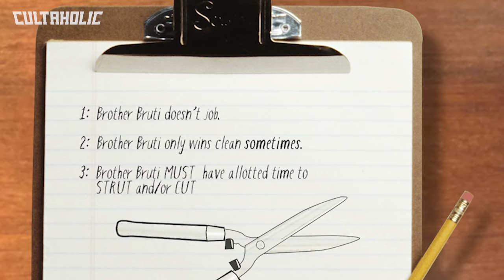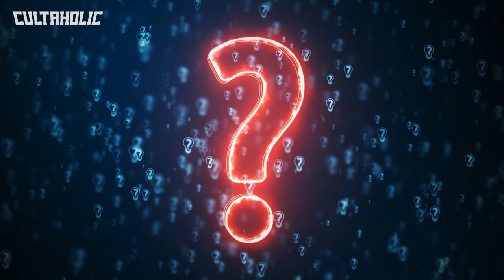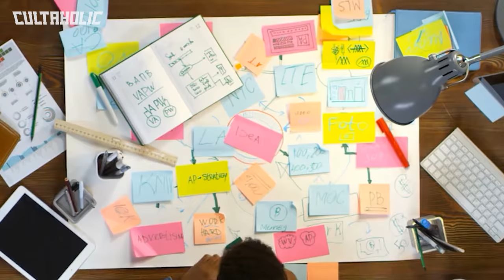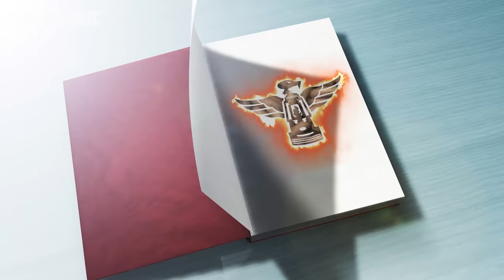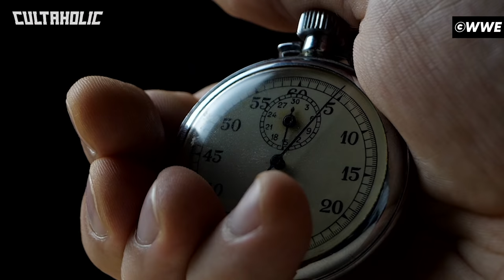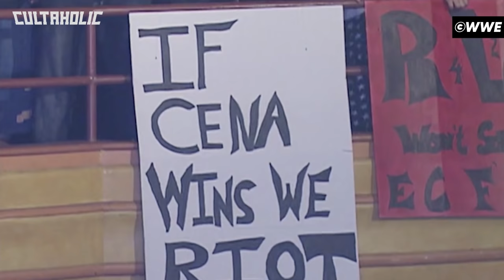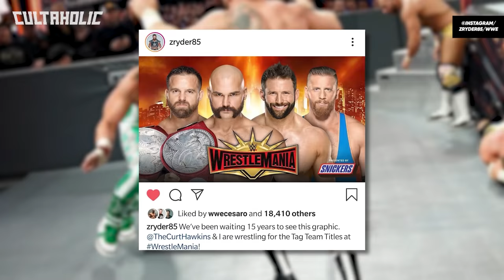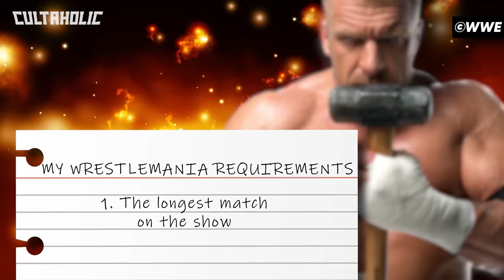Every WWE WrestleMania Match Ranked From WORST To BEST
We actually did it. From curtain jerking Money In The Bank ladder matches to epic main events featuring John Cena, Hulk Hogan, The Rock, Stone Cold Steve Austin, Edge, Bret Hart, Shawn Michaels, Mick Foley, The Undertaker and Roman Reigns, this is Every WWE WrestleMania Match Ranked From WORST To BEST.